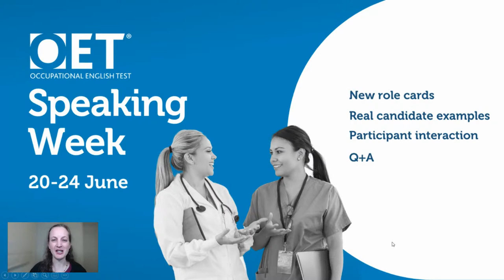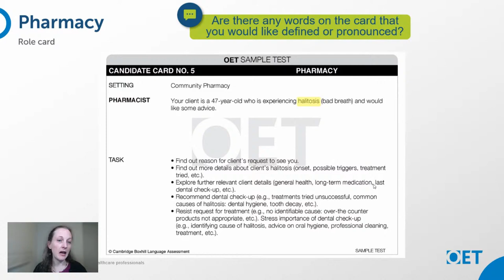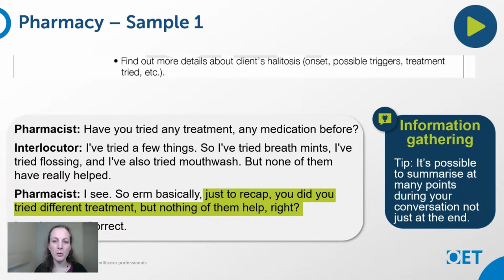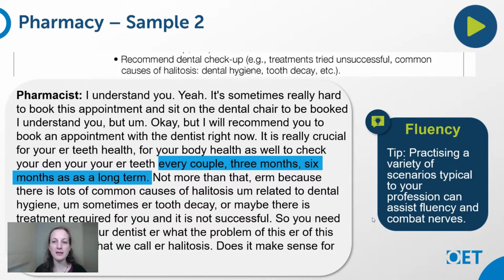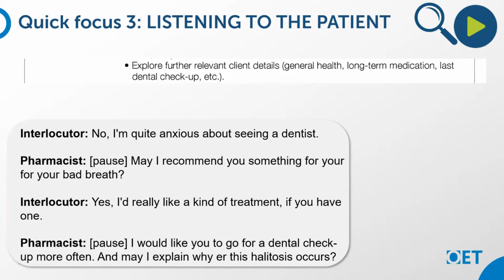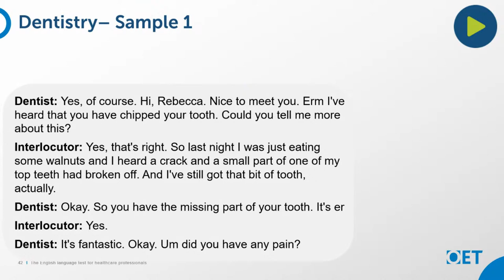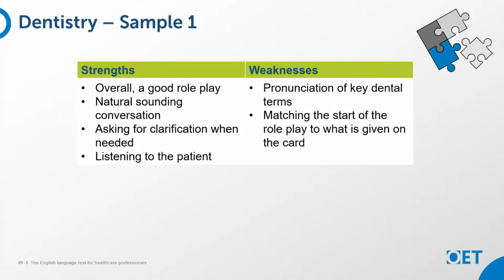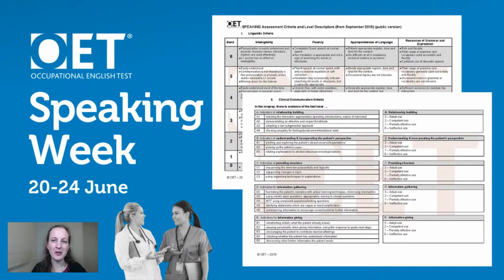NEW 2022 sample tests for Pharmacy & Dentistry | OET Speaking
OET expert Rebecca guides you through a brand new OET Speaking sample test in this recorded session specifically for Pharmacists and Dentists. Hear real OET candidates completing the new speaking role cards and learn about their strengths and weaknesses to help you prepare for your own test. Plus, Rebecca shares her expert tips to boost your OET Speaking sore.

⏲TIMESTAMPS⏲
0:00 Introduction
PHARMACY
4:00 NEW Pharmacy role play card + analysis
18:09 Pharmacist role play samples + feedback
OET TIPS
38:11 Tip: The patient's perspective
40:46 Tip: Sticking to the role card
44:07 Listening to the patient
DENTISTRY
47:00 NEW Dentistry role play card + analysis
53:09 Dentist role play sample + feedback
1:06:20 Spotlight on questions